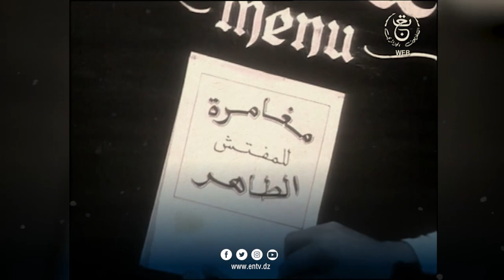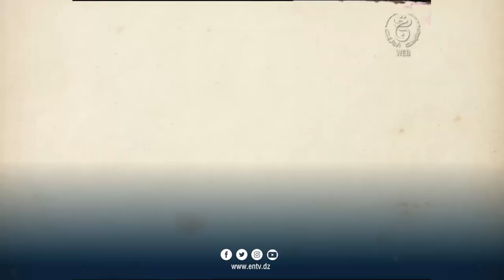بورتريه: المفتش الطاهر ولبرانتي.. الثنائي الساحر ما قبل الاسطورة